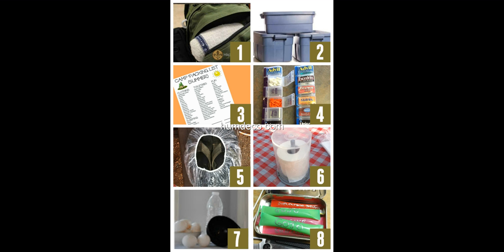Top 60 + Space Saving Ideas Camper Creative Ideas 2018 - Home Decorating Ideas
Looking for decorating ideas? Browse beautiful space saving ideas ideas on humdeco.com, See more ideas about Space Saving Ideas Camper.